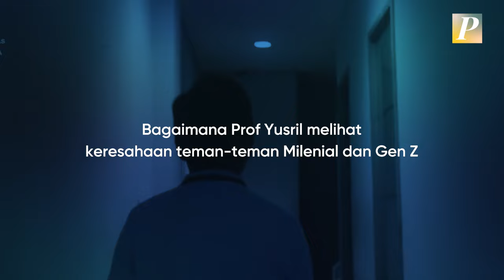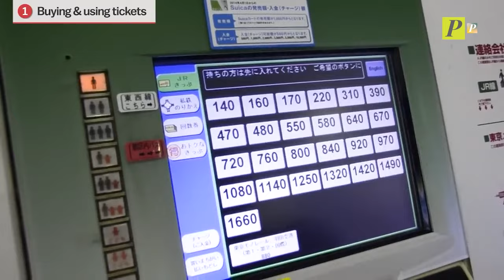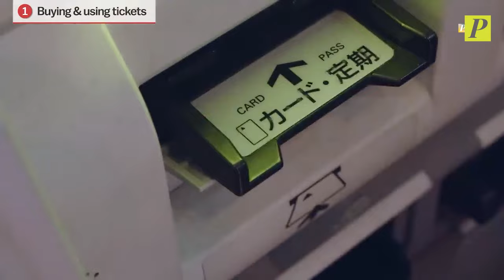Ngobrolin Jepang dan Keresahan Milenial-Gen Z bareng Prof Yusril Ihza Mahendra | One Step Closer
Di episode kali ini Prof Yusril Ihza Mahendra berbagi kisah soal Jepang dan apa yang bisa kita pelajari dari negara itu, juga soal tantangan-tantangan yang harus dihadapi oleh anak-anak muda zaman sekarang. Prof Yusril juga berkisah soal bagaimana kemajuan teknologi seperti Artificial Intelligence atau AI harus diposisikan dengan tetap mengutamakan manusia sebagai pusat utamanya.

Penasaran seperti apa kisahnya? Yukss disaksikan video lengkapnya ya!

► Dukungan anda sangat bernilai untuk masa depan PinterPolitik dan masa depan jurnalisme independen di Indonesia. Terimakasih